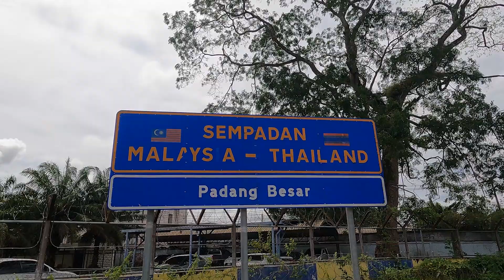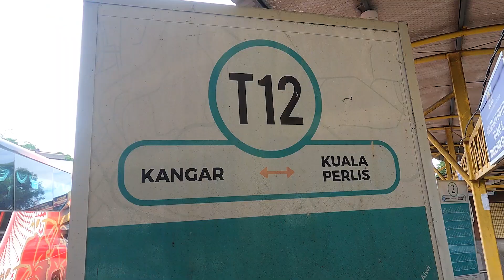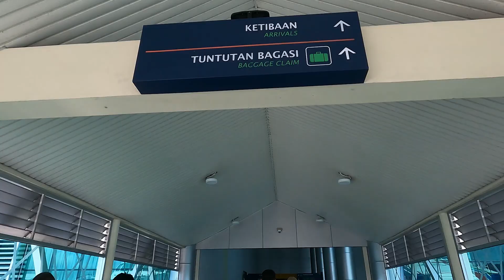THAILAND to MALAYSIA, Travel Day Gone Wrong! (The Reality of Traveling in 2022)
We have set off from Hat Yai in the south of Thailand to our next country of Malaysia but things have not gone as planned...

We crossed the Thailand/Malaysian border and the whole process was very smooth but things quickly started to go down hill and a journey that was suppose to take 5 hours took us TWO DAYS!!!

Travelling and especially budget backpacking isn't always smooth sailing and you do have bad days so we just wanted to share with you our travel days from hell and the side of travelling that isn't always caught on camera, so sorry for the rant but this is the REALITY!

Vlog No.68:  1st - 2nd June 2022